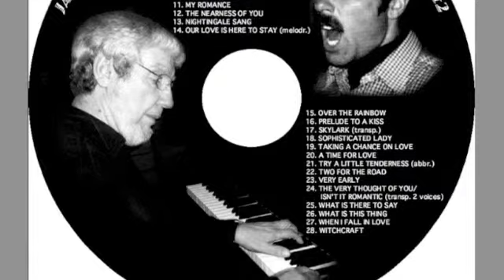SONG IS YOU.mp4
Anyone, who is somewhat musical, knows, how tricky it is, to sing with free improvisations like Doug McKenzie. (You don't know, when to start and when to stop without destroying too many of his wonderful inventions, not to speak of the constantly changing rhythm and tempo. -) But they are also an enticing musical challenge ...
If I ruined them, forgive me! There is always the DELETE-key ... :-)
Cheers! Wolf (complete amateur with German accent ;-)